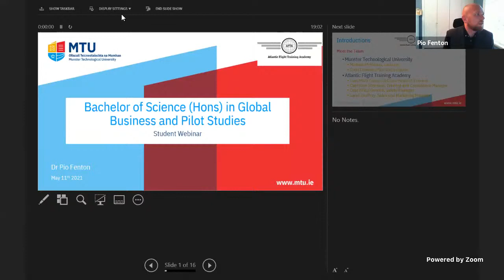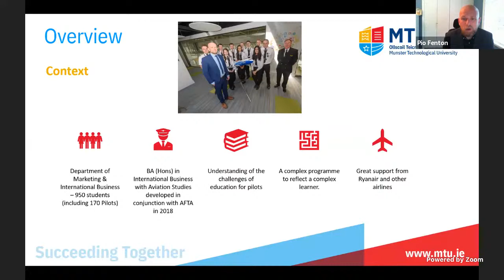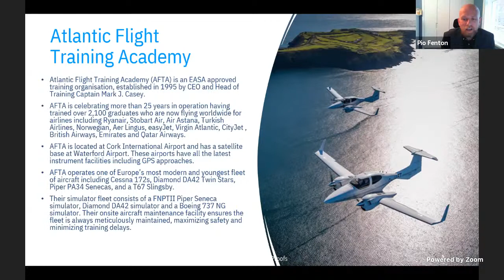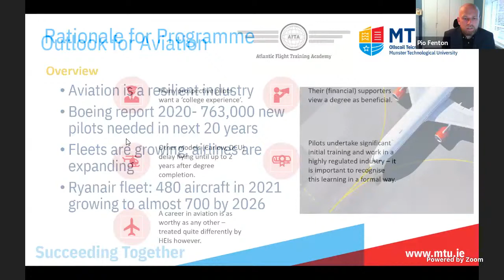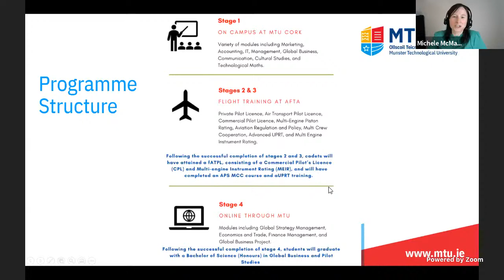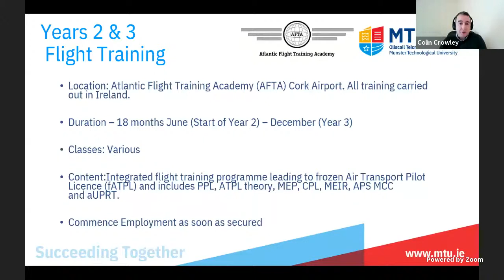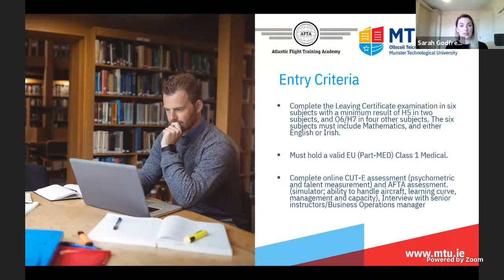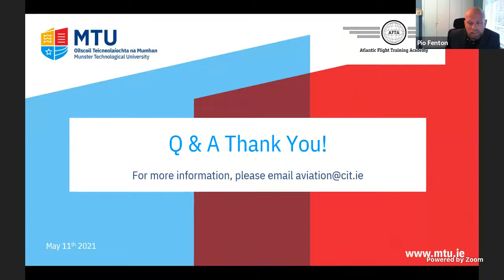BSc (Honours) in Global Business & Pilot Studies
MTU and the Atlantic Flight Training Academy have developed a new and exciting programme providing prospective pilots the ability to complete flight training together with an honours degree.

Webinar live streamed on Tuesday 11th May at 7pm.

The programme commences in September 2021 (Direct entry for Sept 2021, CAO entry for Sept 2022). A first of its kind in Ireland, this course enables students to pursue their flight training with our training partner Atlantic Flight Training Academy (AFTA), as part of their level 8 degree.

This course is unique in that students commence flight training after just one year on campus at MTU, followed by two years flight training at AFTA, with the final year of the degree being completed online through MTU.

Developed with input from industry stakeholders, this programme will provide students with the opportunity to enhance their skillset by obtaining both a BSc (Honours) in Global Business and Pilot Studies and an Air Transport Pilots Licence over a four-year period.